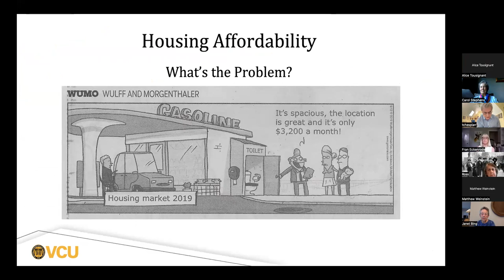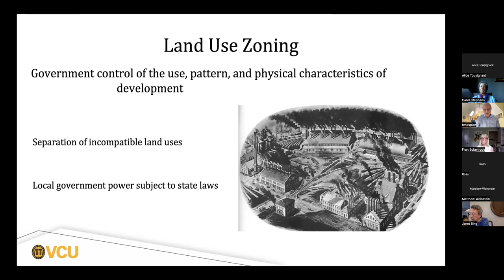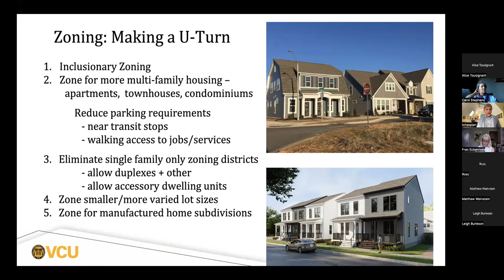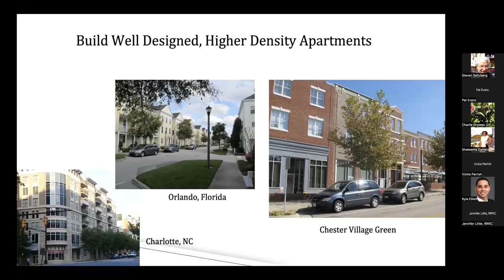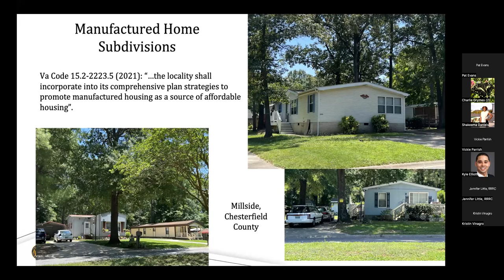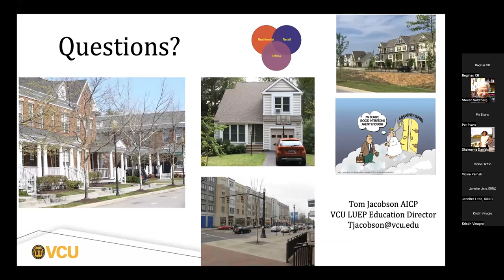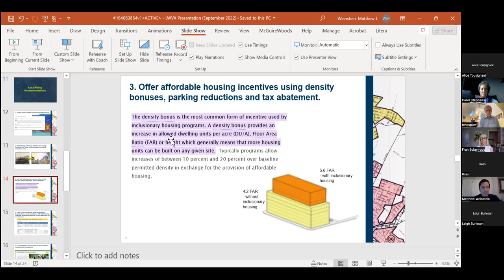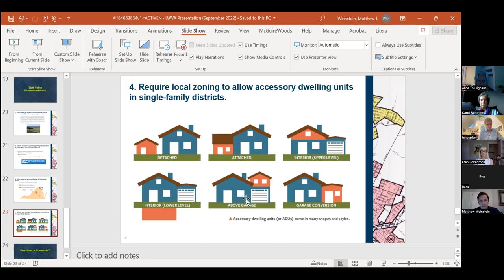LWV Richmond Metro Affordable Housing: Making a Housing U Turn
The League of Women Voters of the Richmond Metro Area is hosting a public forum on “Affordable Housing Making a Zoning U Turn”: on Thursday, September 22 nd from 5:30 to 7pm via Zoom. The forum is designed for citizens and policy-makers in RVA who are interested in  strategies that increase affordable housing and provide housing opportunities for all Virginians. Featured presenters are Tom Jacobson, adjunct professor of planning at the VCU Wilder School and former planning director for Chesterfield County and Matt Weinstein, Associate at McGuire Woods LLP and one of the authors of Zoning and Segregation. Tom will focus on how zoning impacts affordable housing and what localities can do to make zoning more inclusionary and increase the supply of affordable housing. Matt will provide local and state policy  recommendations to overcome the legacy of housing segregation to achieve housing equality. Partners include the Partnership for Housing Affordability, Housing Forward Virginia, Greater Richmond American Association of University Women, the Richmond Association of Realtors, the Virginia Housing Alliance and the VCU Masters in Urban and Regional Planning program. The session is free but registration is required.